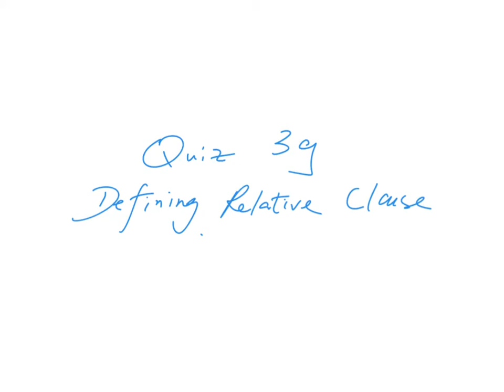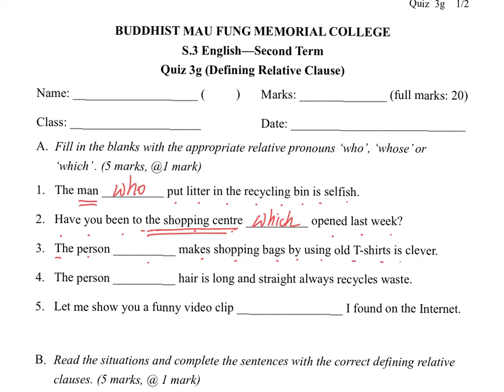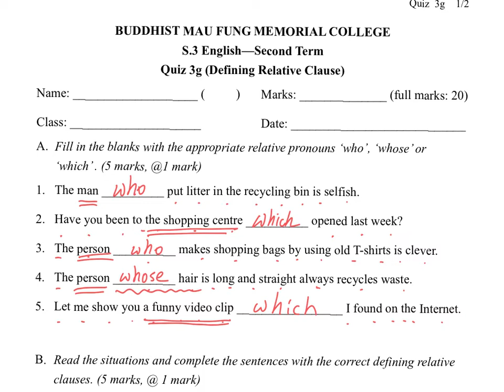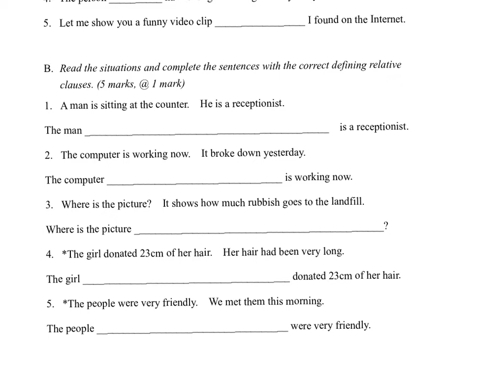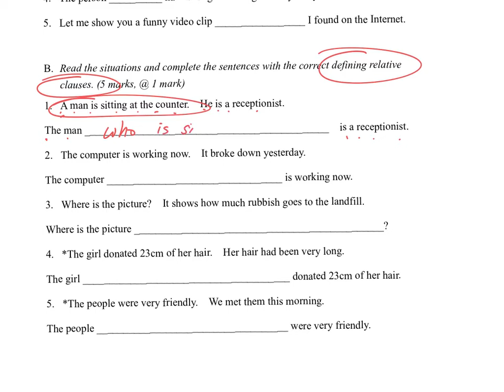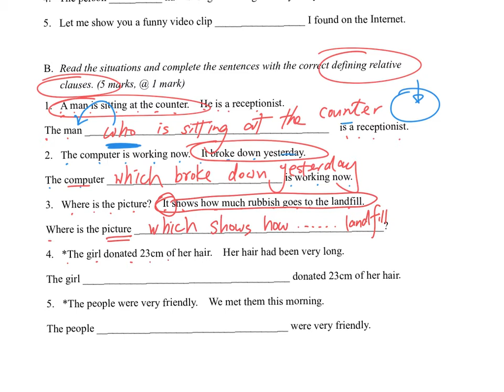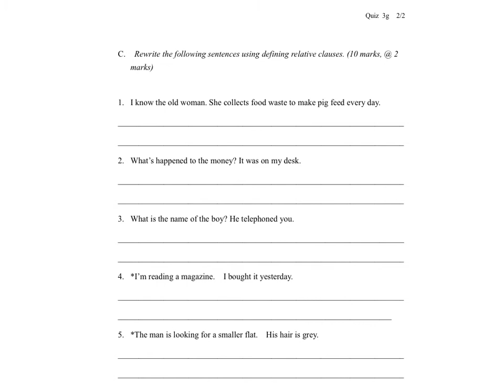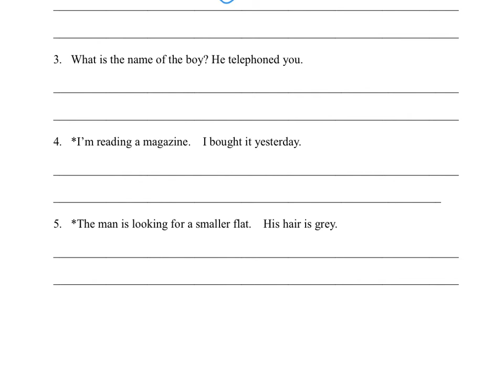Grammar Quiz 3g Defining Relative Clauses